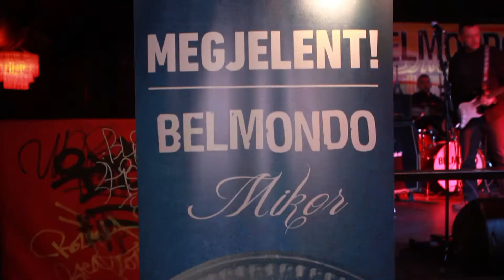Belmondo - Music Fashion